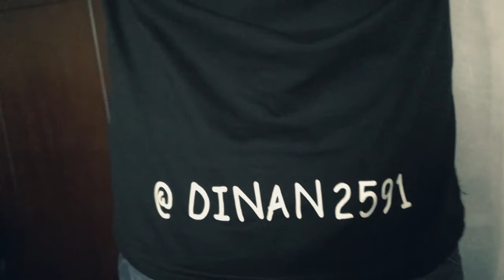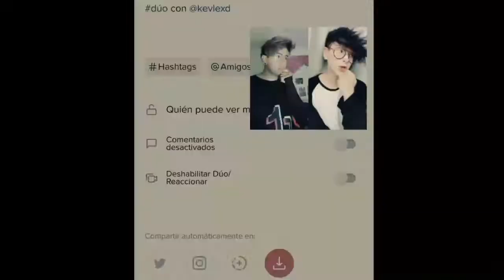IMITANDO TIK TOK- 2da parte 😎😎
q tal familia les traigo un nuevo video espero les guste y pues a todos los q me siguen en tik tok gracias x el apoyo les quiero mucho y a mis suscriptores igual son lo mejor espero sigamos creciendo